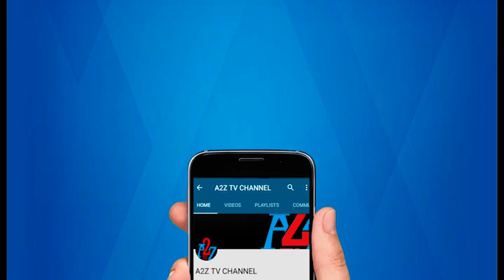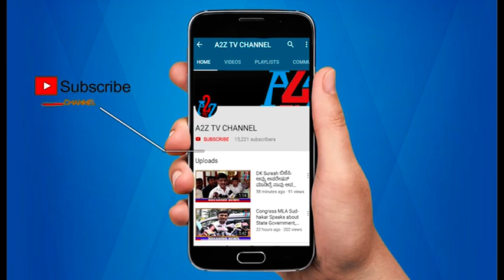Shayari By Anwar Noori for ಕನ್ನಡ ನಜೀರ್ | Mumra Samachar | MH TV ಮಾಲೀಕರು